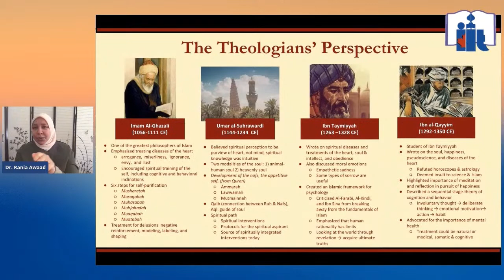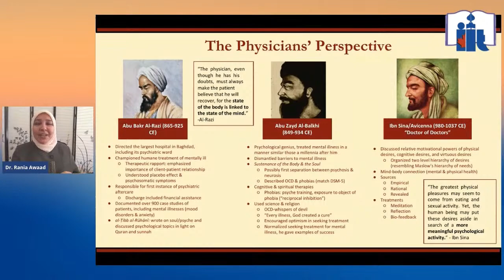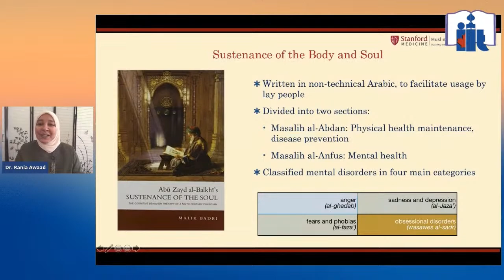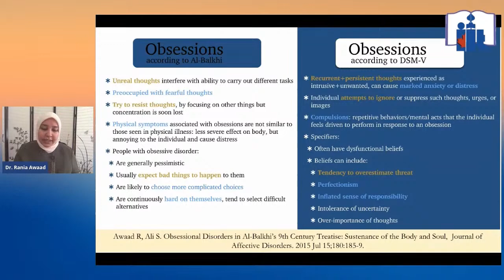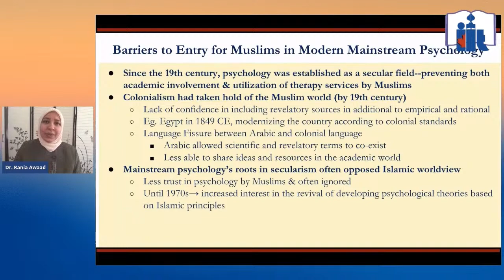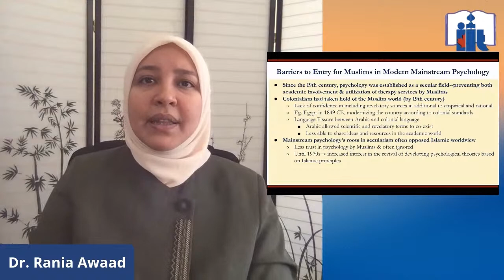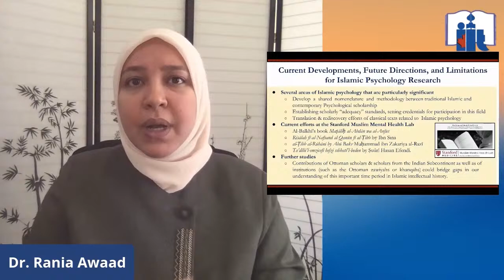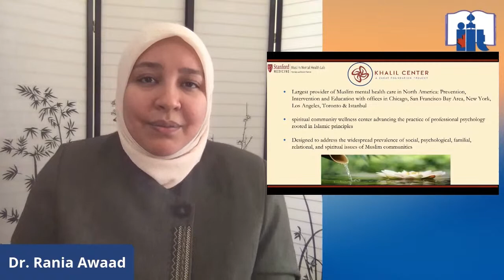Islamic Psychology and Muslim Mental Health | Dr. Rania Awaad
Islamic History Month Celebration | Muslims' contribution to the fields of Mental Health and Psychology